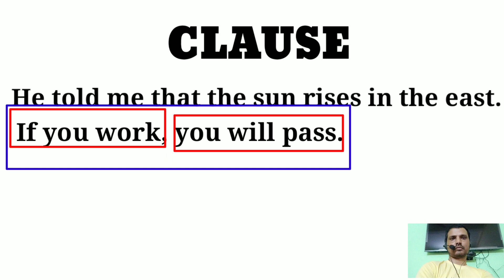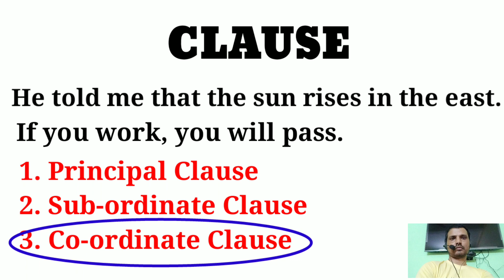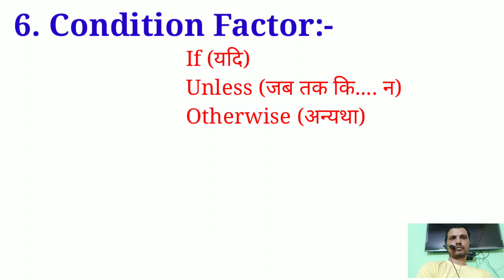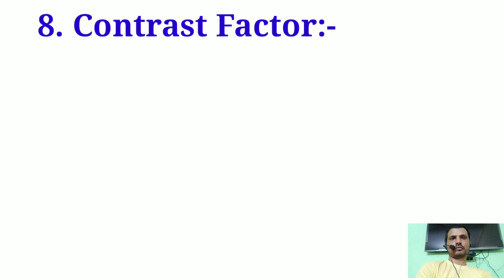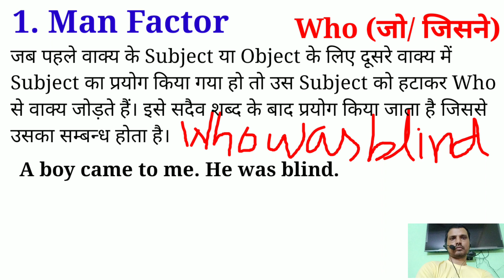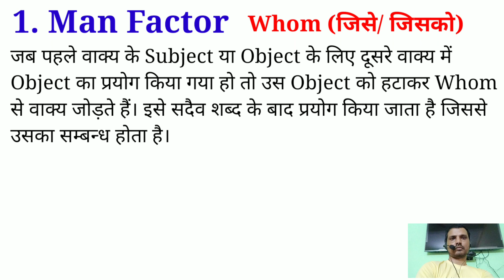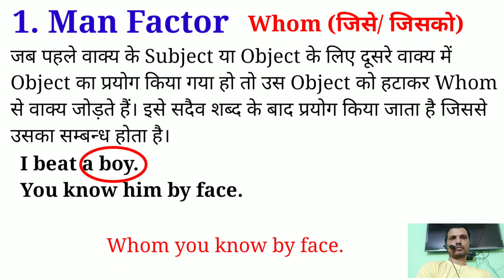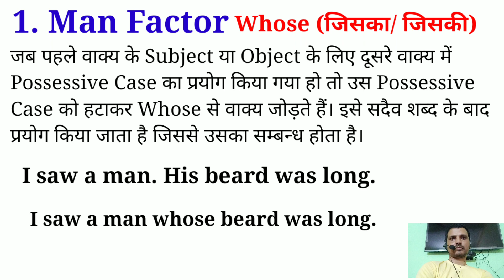Synthesis of Sentences Part 7